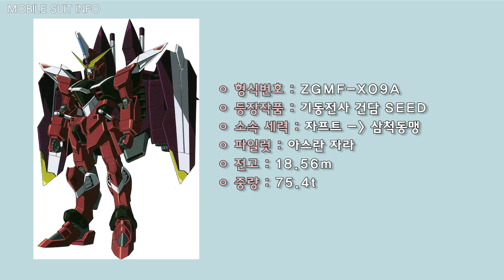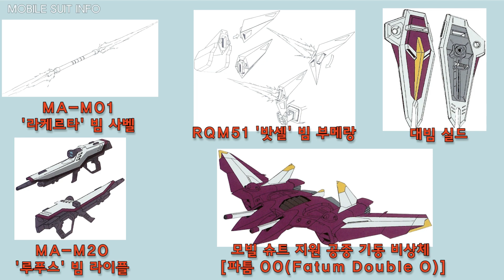[기체 정보] [ZGMF-X09A] 저스티스 건담 : Justice Gundam